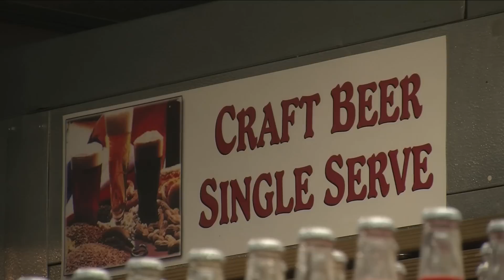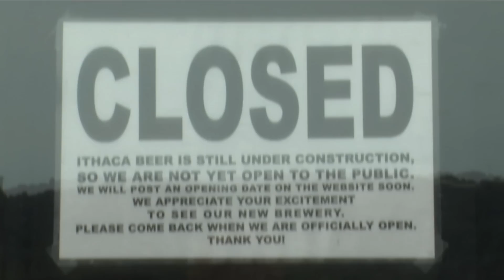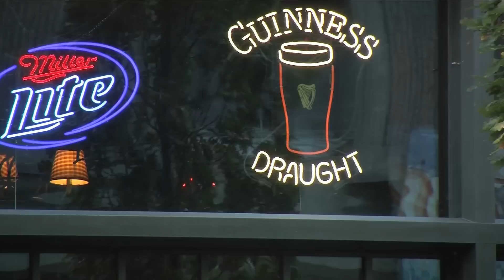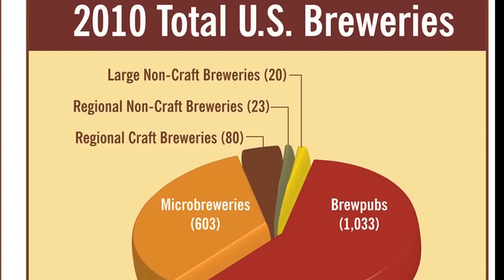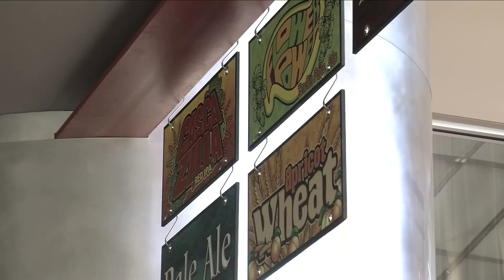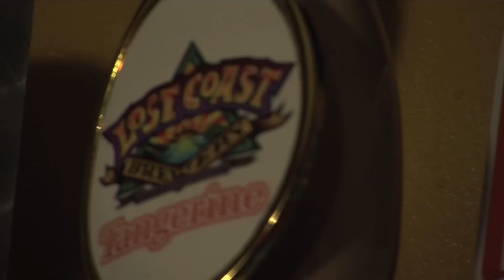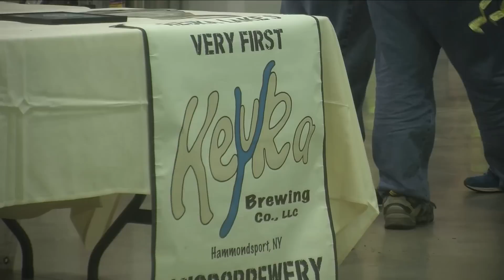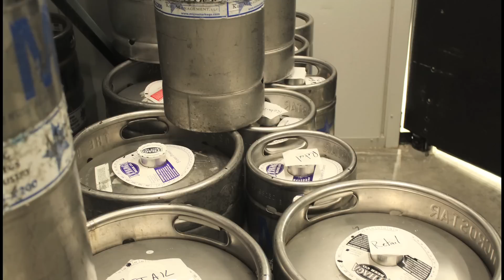Tapping In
Brightside Productions Presents a documentary film about the craft beer industry, especially in the Finger Lakes Region.  Produced by Keara Dowd, Kelsey Fowler, and Maya Kachroo-Levine.  Thanks to Ithaca Beer Company, Bandwagon Brewpub, the Finger Lakes Beer Trail, and the Crystal City Brew Festival for your cooperation!

Special thanks to the Ithaca College Park School of Communications and Pete Johanns.